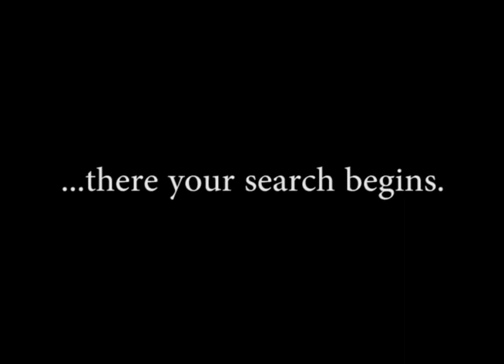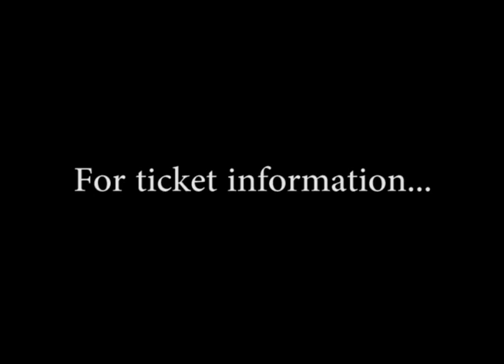The Legacy - Trailer - YED 2011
"In times of darkness, look towards the first light, there your search begins."

Come witness The Legacy on April 27, 2011, 4:30 pm, Michelangelo Banquet Centre.